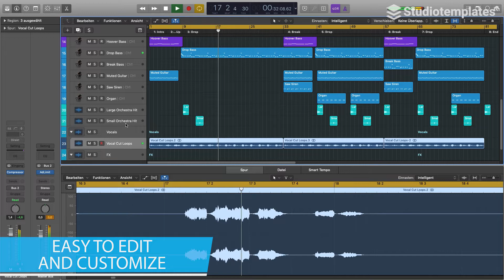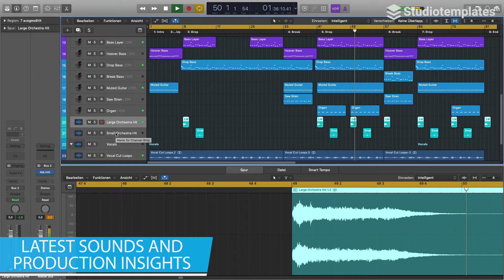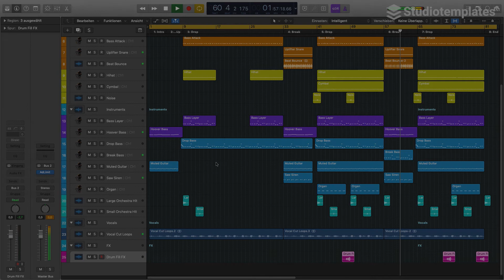Move Your Belly (Logic Pro Dance-Template) by Studiotemplates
Description:
Get the latest insights of the Dance style with this Logic Pro template and increase your production skills! "Move Your Belly" comes with massive orchestra hits, a groovy bass and driving drums. In the style of Imambek, Lucky Luke and Gaullin, this Logic Pro template will give you the inspiration for your next Dance track.